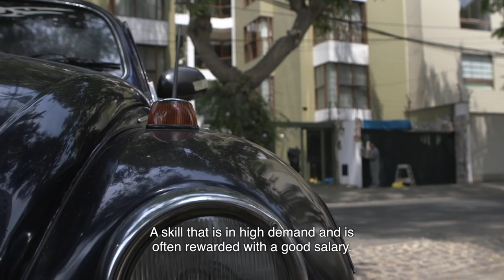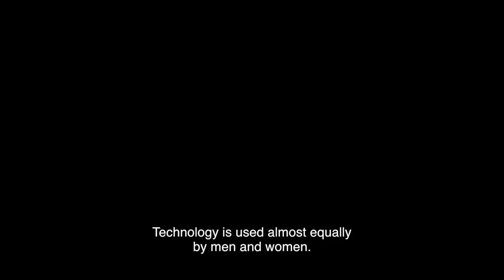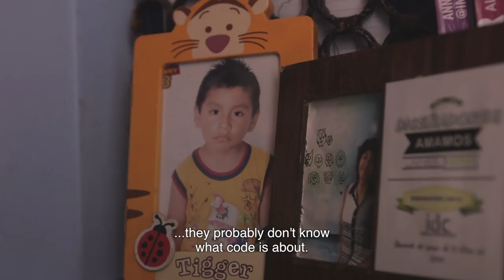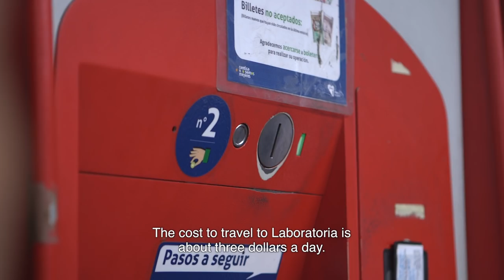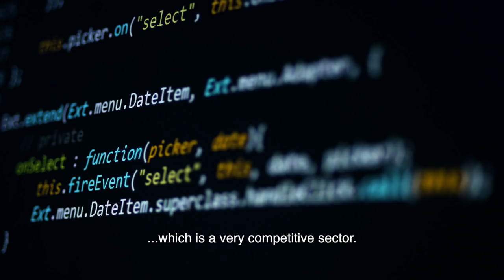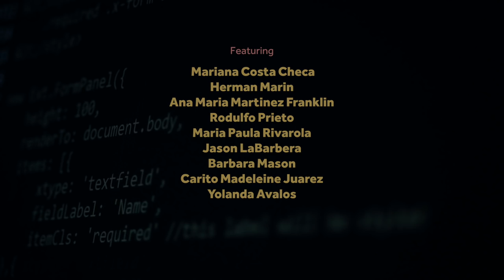Code your way to a better future. Laboratoria Documentary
Laboratoria  -  Code your way to a better future
Mariana Costa Checa (Peru) trains young underprivileged women in Latin America to become high-end web developers. How do these women cope with the complicated training and will they land a top job?